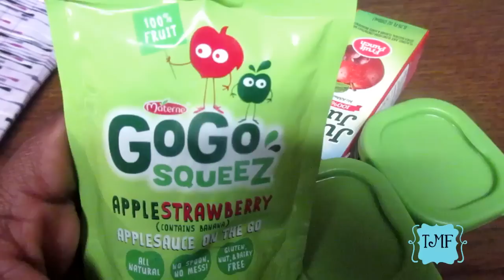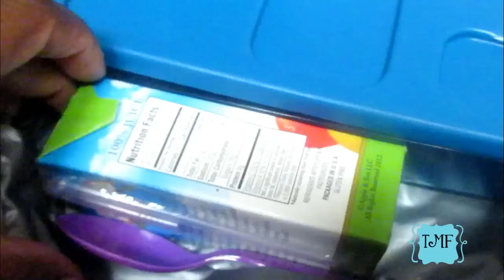School Lunch Ideas - Lunches This Week Ep. 10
School Lunches for 2/22 &  the week 2/27 - 3/8

Hey guys! Here are some school lunch ideas for your kiddos.

This is my first year having to pack a lunch so I'm just learning as I go! Vaeh is a pretty good eater but texture can be tricky with her Autism, Aa is a bit more complicated as I'm still trying to figure out his eating habits & likes but  he most likely would live on pb&j and mac n cheese if he could :)